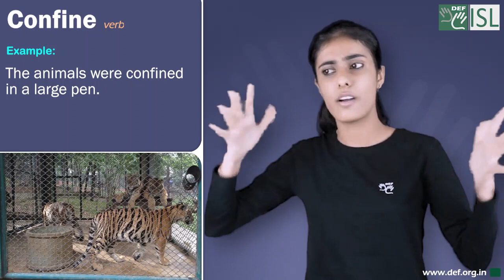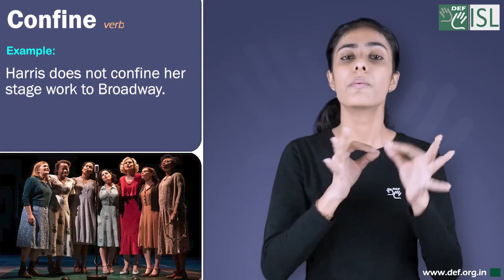Confine (verb)Word of the Day for June 2nd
Confine (verb)

Meaning- to limit an activity, person, or problem in some way:

Examples:- 1. Let's confine our discussion to the matter in question, please!
2. Please confine your use of the phone to business calls.
3. The animals were confined in a large pen.
4. Harris does not confine her stage work to Broadway.